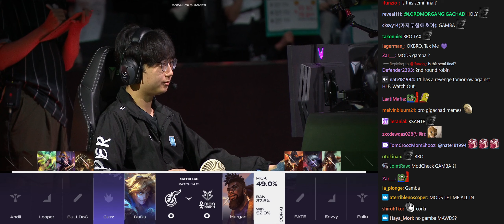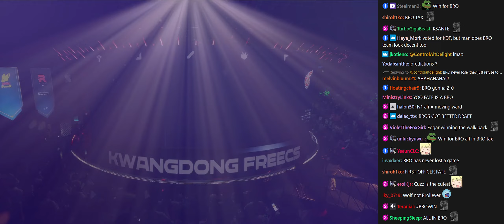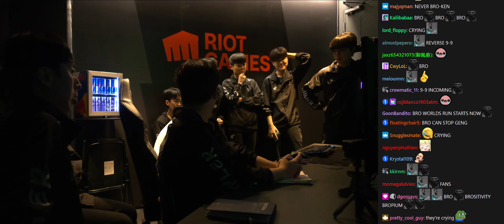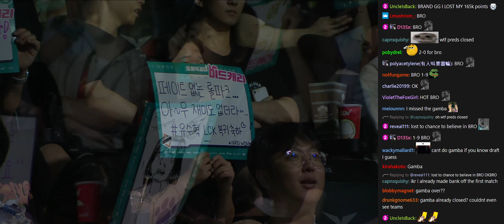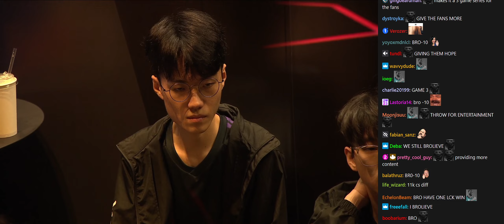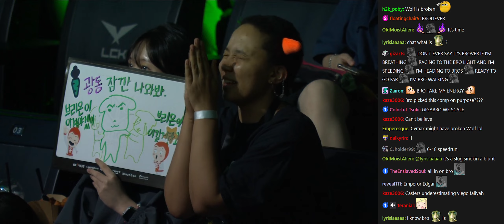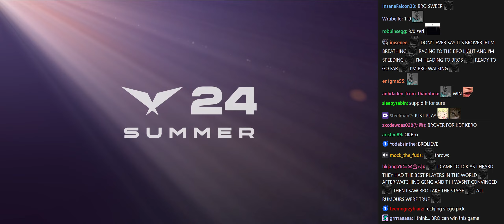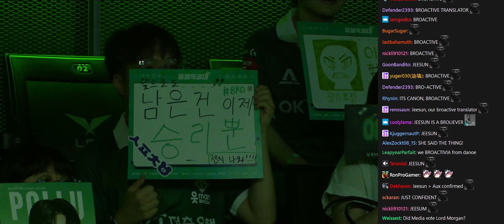KDF vs BRO - Game 1, 2, 3 | 2024 LCK Summer Week 5 Day 3 | Twitch VOD with Chat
As of February 7th, 2023, Twitch no longer supports VOD creation or uploads for users in Korea. LCK Full Day VODs can be found on the LCK Global Youtube channel. However, that means that the twitch chat would be lost. So, I will be uploading LCK matches with Twitch chat until Twitch supports VODs again from Korea and the LCK.